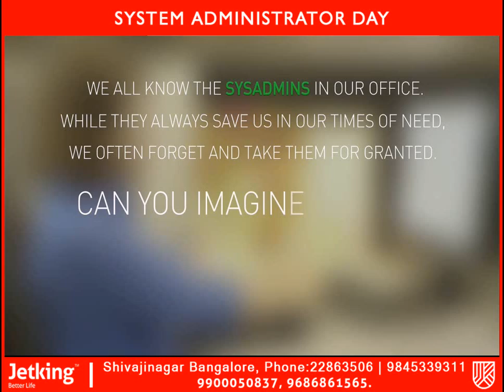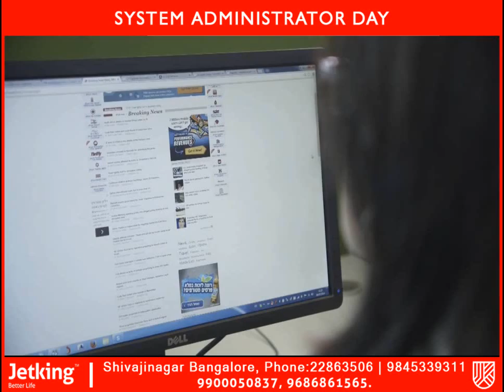Can You Imagine Life Without SysAdmins?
To celebrate SysAdmin Day 2014